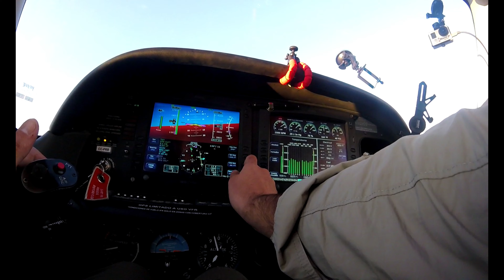Avistamos un OVNI | maniobras EVASIVAS en un SR22